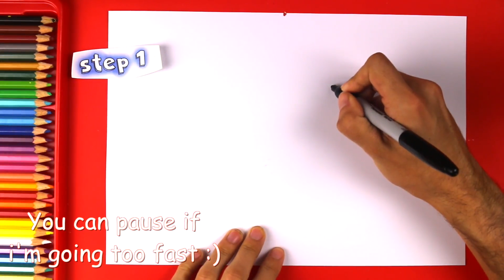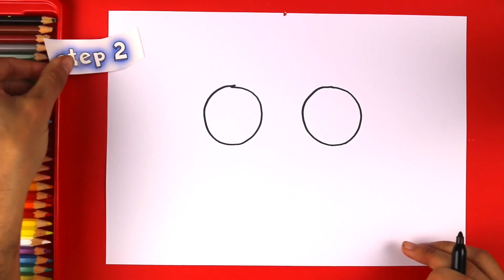How to Draw a Game Controller - How to Draw a Joystick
Lets leanr how to draw a joystick/ game controller for kids step by step